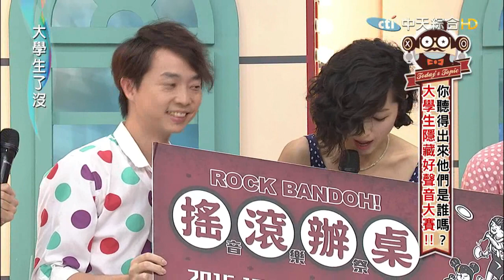2015.10.14大學生了沒完整版 大學隱藏好聲音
相信大家都聽過了我們班底裡面一些會唱歌的同學們的聲音，好比靠模仿老蕭出名的濠泰，但最後卻在小宇面前一把眼淚一把鼻涕；還有雙人搭檔臉不乾淨，但其實兩人單獨演唱會更好。而除了他們之外，我們同學之中，其實還有許多沒在節目上獻聲的隱藏好歌喉，今天就要來讓大家家聽聽她們的好聲音啦！！

藝人來賓：旺福、許哲珮